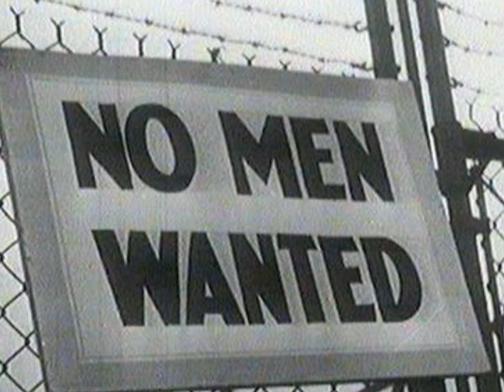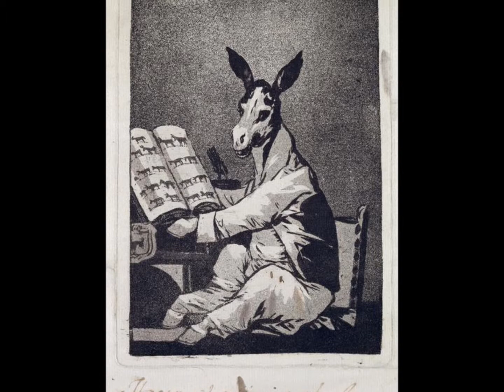Ruby Smith and Sam Price - Why Don´t You Love Me Anymore?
Ruby Smith - the niece of Bessie - singing in a 1941 recording with Sam Price. The track appears on a couple of compilations and - again - on the Sam Price and the Blues Singers set. On uploading this I mistakenly credited the vocals to Bea Booze which is why her photo appears sveral times in the slideshow, sorry about that. The song here is very sad - a mellow heartbreaking ballad the way I like them.